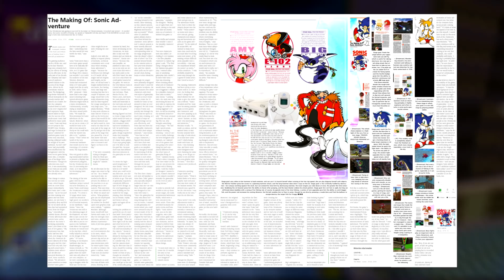¡POSIBLE remake del Sonic Adventure!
¡Hoy quiero comentaros un poquillo la posibilidad de que se haga un REMAKE del SONIC ADVENTURE!